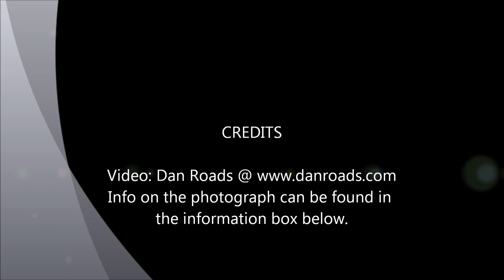Original Lightning Footage in Portland, Dorset.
Decided to upload the original footage with sound as the photograph had become popular in the newspapers.

As stated in the video I apologize for the silly reaction but we were all stoked :P.

If you buy The Guardian newspaper there is a full page print of the Photo.

It was took by my friend Justin Turner, His website is

I managed to capture the bolt aswell, You can see that